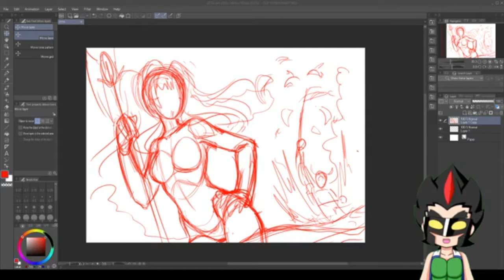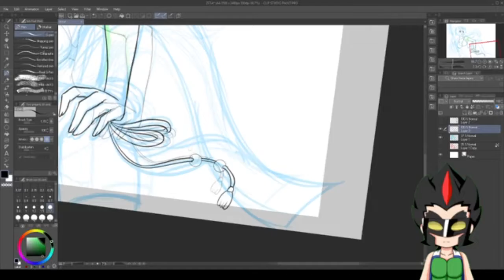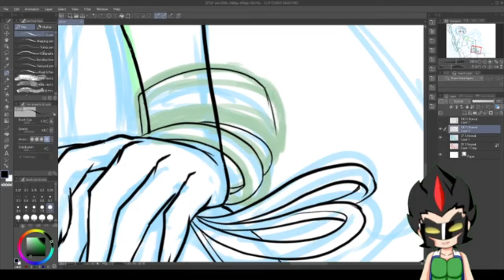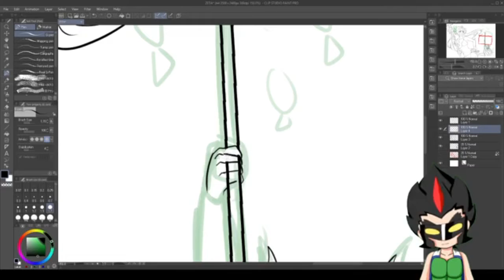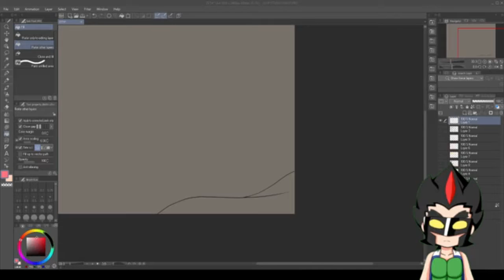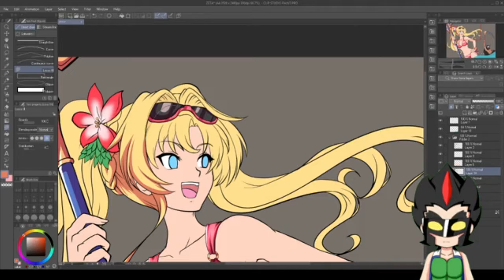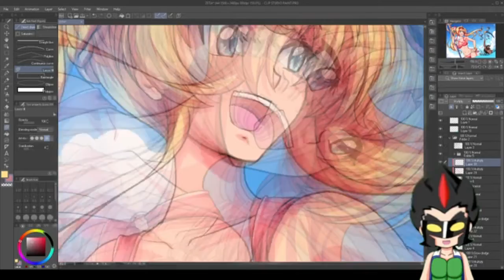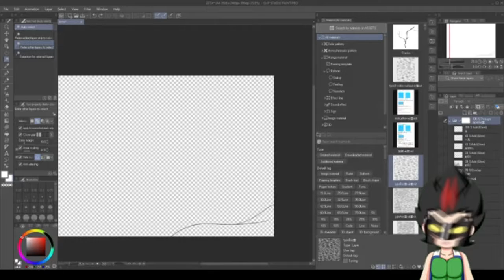วาดและรีวิว เซต้าซัมเมอร์จากเกมGranblueFantasy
มีแล้วต้องวาดยังไงละ